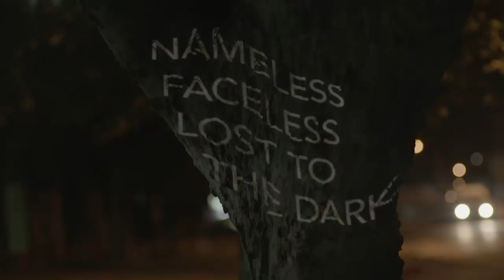16 Days of Light: Shining a Light on The Anonymous Women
Today we remember the women’s lives lost and left in darkness – those stories that never made the headlines, never told, never known, those that never made the light of day. Join us as we shine a light on woman abuse.